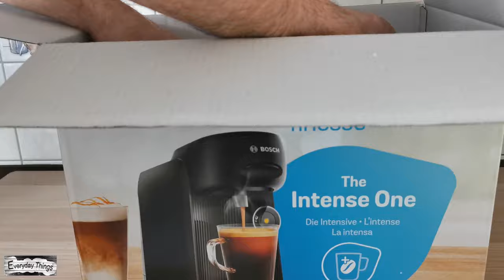Bosch Tassimo Finesse - First Use Instructions and Make your first Coffee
The Tassimo Finesse is a coffee machine that is one of the latest releases from Bosch, So In today's video, I'm gonna show you how to use the bosch Tassimo finesse coffee maker for the first time, and how to make your first coffee.
bosch tassimo finesse coffee maker, first-time use and making first coffee.
FINESSE jet black coffee machine how to use, using instructions.
Bosch Tassimo Finesse coffee maker the intense one.

DE
Bosch Tassimo Finesse - Anleitung zur ersten Benutzung und Zubereitung des ersten Kaffees

Die Tassimo Finesse ist eine der neuesten Kaffeemaschinen von Bosch. Im heutigen Video zeige ich Ihnen, wie Sie die Bosch Tassimo Finesse Kaffeemaschine zum ersten Mal benutzen und wie Sie Ihren ersten Kaffee zubereiten.
bosch tassimo finesse kaffeemaschine, erste Benutzung und Zubereitung des ersten Kaffees.

How to disassembly Bosch Tassimo Coffee Machine, take a deep look inside your Tassimo Coffee Machine

 or by using the 👆Super Thanks button.
Your contribution helps us create more great content. Thank you for your support!